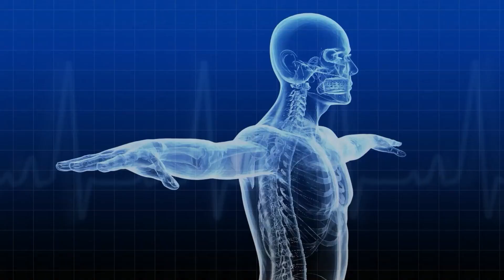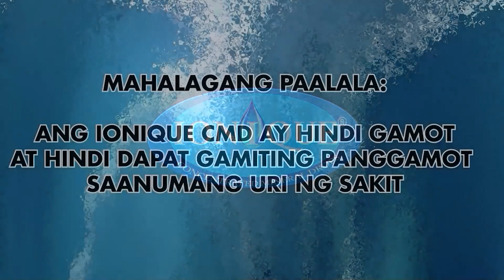AskWATERDOK No. 381 Abdominal aneurysm pano po maiiwasan?